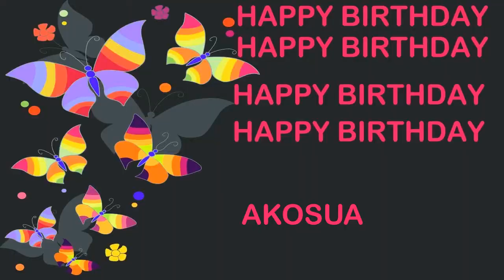Akosua Birthday Postcards & Postales - Happy Birthday